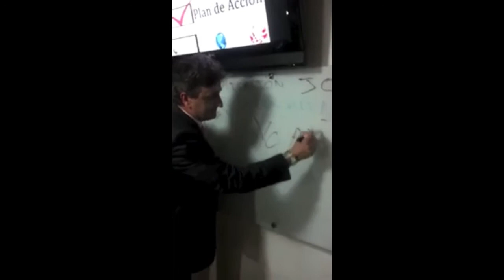TODOS SOMOS GANOLIFE!!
Una Charla de Cafe (coffee break) con muchos equipos representados trabajando juntos!! Asi JUNTOS vamos a subir GANOLIFE a mas de un BILLION BOOM BABY HU HA